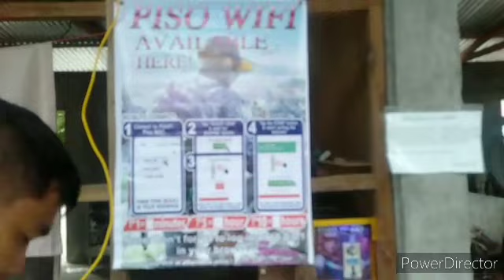Blengkong LUTAYAN Sultan Kudarat Wifi Vendo Installation